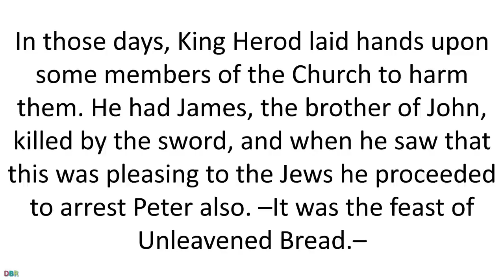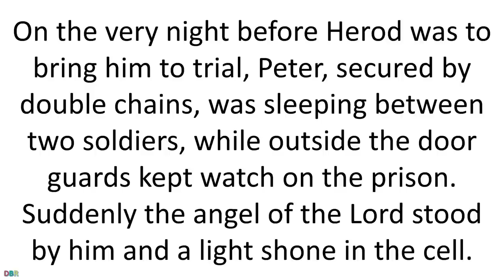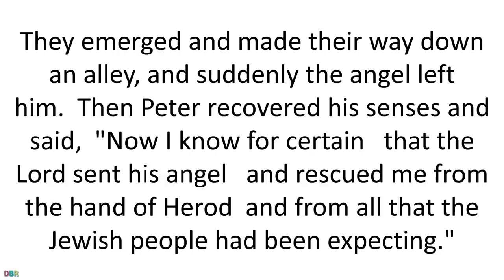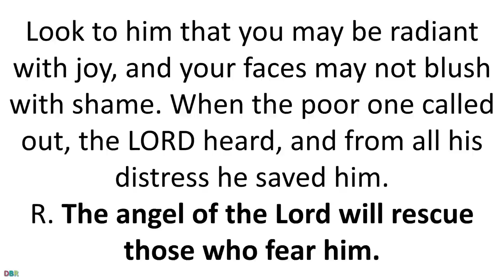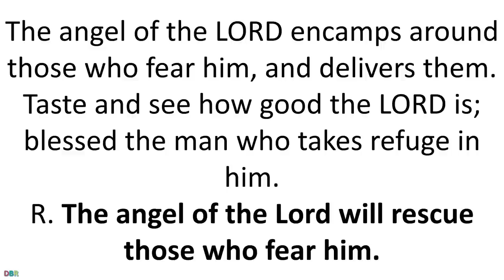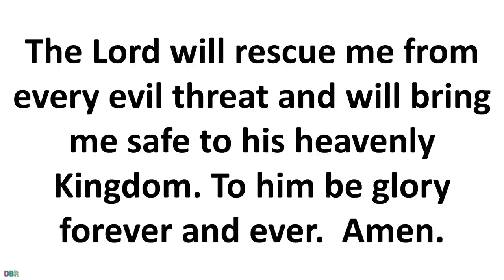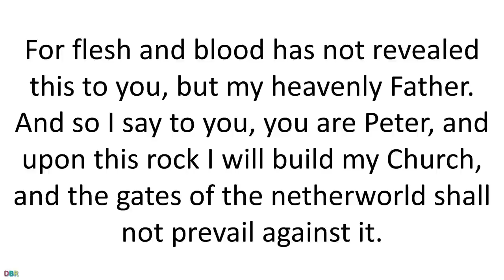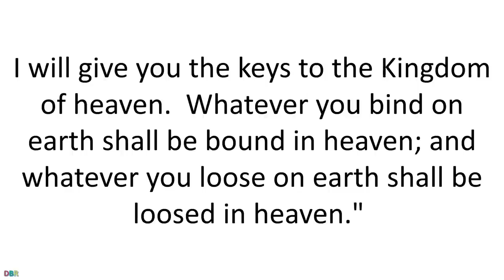29 June 2019 Daily Bible Reading Solemnity of Saints Peter and Paul, Apostles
29 June 2019 Daily Bible Reading Solemnity of Saints Peter and Paul, Apostles

When Jesus went into the region of Caesarea Philippi
he asked his disciples,
"Who do people say that the Son of Man is?"
They replied, "Some say John the Baptist, others Elijah,
still others Jeremiah or one of the prophets."
He said to them, "But who do you say that I am?"
Simon Peter said in reply,
"You are the Christ, the Son of the living God."
Jesus said to him in reply, "Blessed are you, Simon son of Jonah.
For flesh and blood has not revealed this to you, but my heavenly Father.
And so I say to you, you are Peter,
and upon this rock I will build my Church,
and the gates of the netherworld shall not prevail against it.
I will give you the keys to the Kingdom of heaven.
Whatever you bind on earth shall be bound in heaven;
and whatever you loose on earth shall be loosed in heaven."